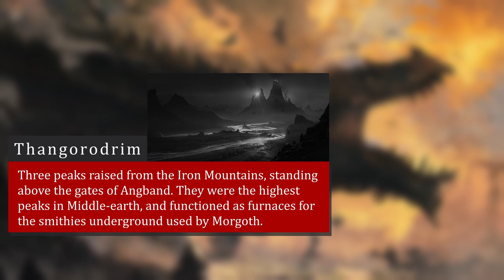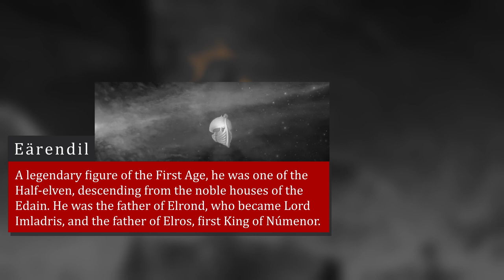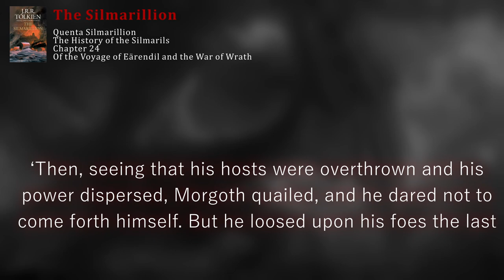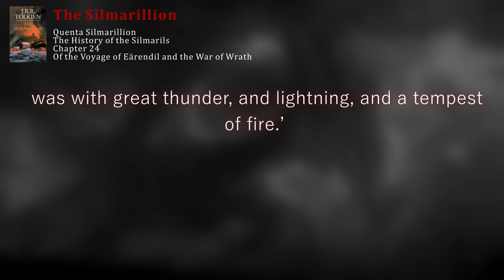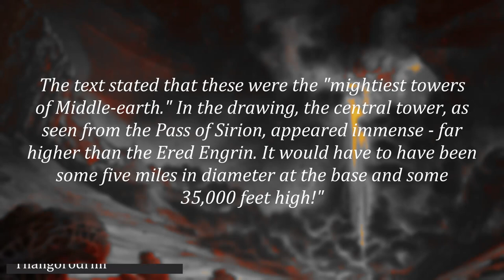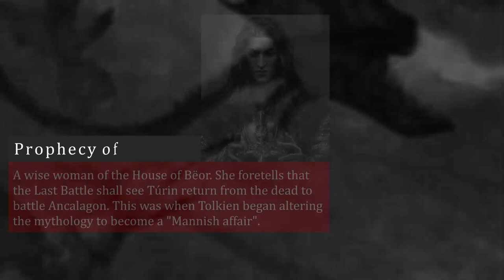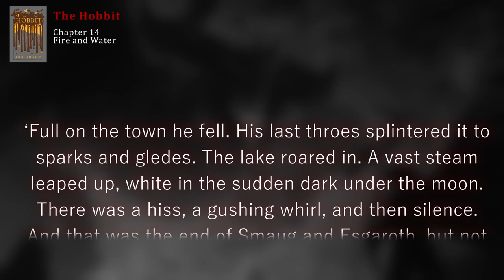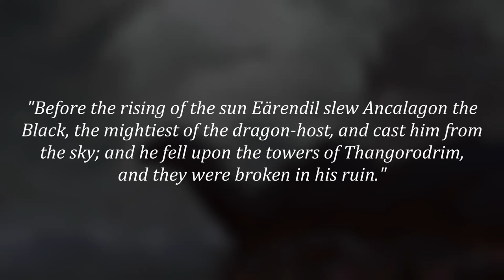Ancalagon The Black | Why Size Doesn't Matter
Just how big was Ancalagon the Black, mightiest of Morgoth's winged Dragons? Is it important that we know this? I share my thoughts on his arrival and the destruction of Thangorodrim.

► Chapters:
0:00 - Intro
0:54 - Who is Ancalagon the Black?
1:40 - Misinterpreted Text
4:56 - Ancalagon and Mythology
6:17 - Durin's Bane and Smaug
8:35 - Summary

► On-Screen Notes:
Not included

Ancalagon The Black (Silmarillion) - By Anato Finnstark
Old Tom - By ralphdamiani
Durin's Bane - By Artem Demura
The Awakening - By Anato Finnstark
Eärendil the Mariner - By adibara
Thangorodrim - By Jonathan Guzi
Ancalagon the Black - By Çağlayan Kaya Göksoy
Morgoth vs Fingolfin - By Guillem H. Pongiluppi
Hosts of Angband - By Kenneth Sofia
Ancalagon the Black - By AngusHB
Dragon of the War of Wrath - By Anato Finnstark
Midgard Serpent - By Manzanedo
The Dragon helm of Dor lomin - By EKukanova
Ragnarök - By HarryBuddhaPalm
Bridge of Khazad-dûm - By CKGoksoy
Smaug and Bard - By Anato Finnstark
Ancalagon the Black - By Federico Cimii
Gandalf on Zirak-zigil - By DonatoArts
Smaug destroys Esgaroth - By Gaius31duke
Ancalagon vs Eärendil - By Anato Finnstark

► Audio:
The following music was used for this media project: